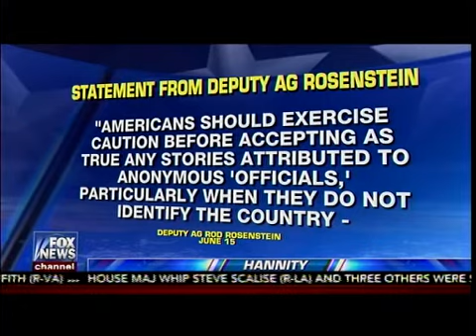Deep State Revenge - Destroy Trump Media - Hannity